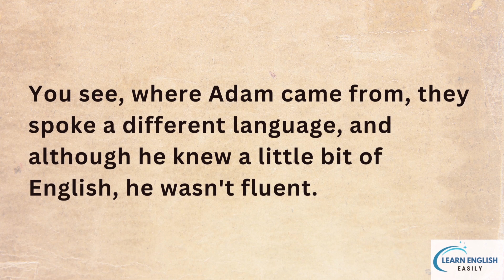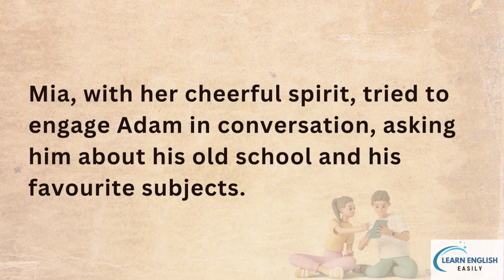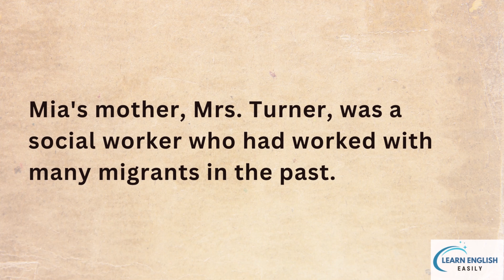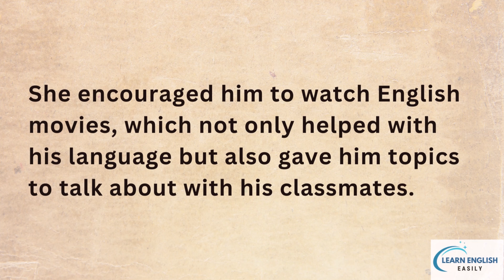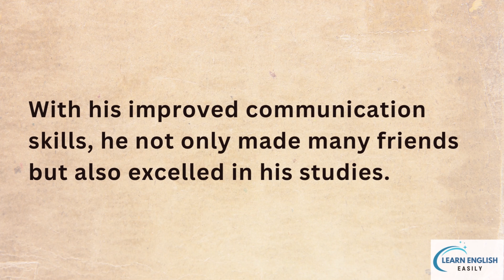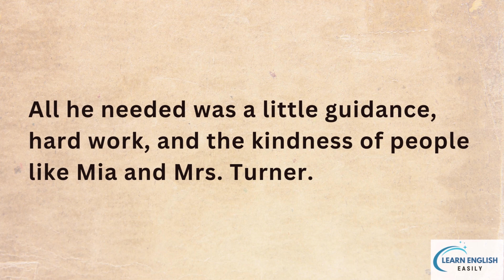Learn English through Stories 👍Adam’s New Beginning– Levels 1 & 2…LEE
English Stories Graded level 1 & 2

Adam was a twelve-year-old boy who had just moved to a new country with his family. He was excited about the new place but nervous about his first day in high school. You see, where Adam came from, they spoke a different language, and although he knew a little bit of English, he wasn't fluent.
The first week of school was difficult for Adam. While everyone else chatted and laughed, he often sat quietly, not understanding the jokes or stories his classmates shared. During lunch, he would sit alone at a corner table, missing the lively conversations he had with his old friends back home.
One day, a girl named Mia noticed Adam sitting alone and decided to join him. "Hi, I'm Mia," she said with a bright smile, "Mind if I sit here?"
Adam nodded, grateful for the company but unsure of what to say. He struggled with his words, "Me... Adam," he finally said.
Mia, with her cheerful spirit, tried to engage Adam in conversation, asking him about his old school and his favourite subjects. Adam managed to reply with short sentences, but it was evident he was struggling.
Later that evening, Mia told her mother about Adam. "Mom, there's this new boy in school, and I think he's having trouble making friends because he doesn’t speak English very well."
Mia's mother, Mrs. Turner, was a social worker who had worked with many migrants in the past. She understood the challenges they faced, especially the children. "Why don't you invite him over this weekend? Maybe I can help him," she suggested.
That weekend, Adam visited Mia's house. Mrs. Turner welcomed him warmly and patiently listened to his talk. "Adam," she began, "if you're willing, I can help you improve your English."
Adam's eyes lit up, "Yes, please!"
For the next few months, Mrs. Turner worked with Adam. She introduced him to English stories, letting him listen to the pronunciation and intonation. She encouraged him to watch English movies, which not only helped with his language but also gave him topics to talk about with his classmates.
One of the best methods Mrs. Turner introduced was to make Adam memorize common English phrases. This gave him the confidence to start conversations and express himself.